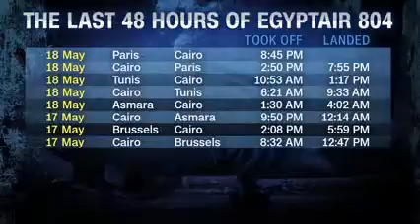Ranking Dem on House Intel Cmte on EgyptAir terror threats